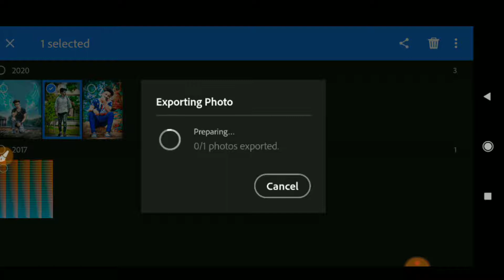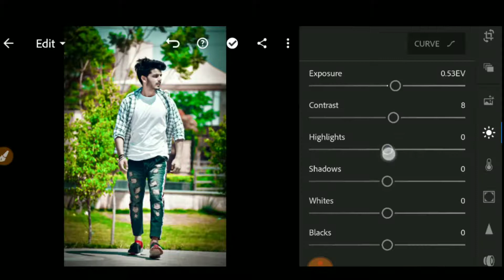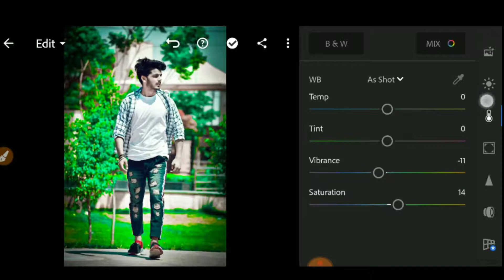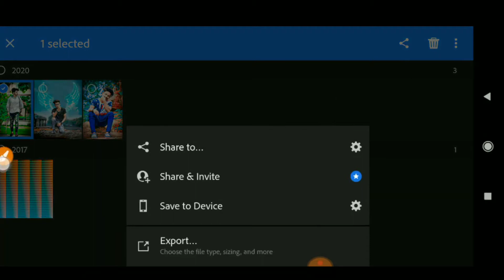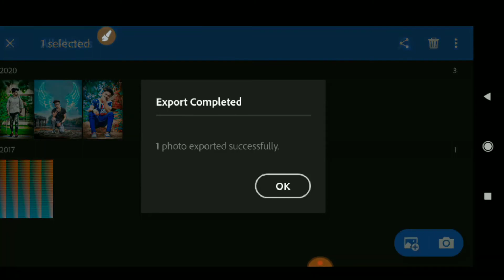Yellow And Blue Effect Lightroom Photo Editing | lightroom background | shakil editing zone